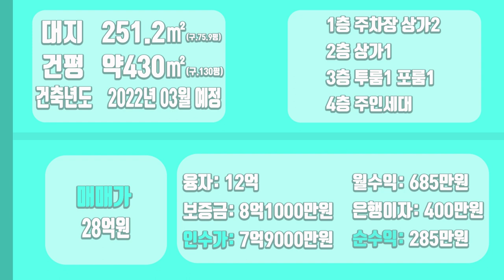[하팀장]대구원룸매매 수성구 초품아 건물! 건물도 좋지만 이 위치가 더욱 마음에 드실거에요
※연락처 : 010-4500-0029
※카카오톡 ID : 45000029 (검색)
※해당영상 매물번호:080322

▶소재지 : 대구광역시 수성구 황금동 829-1
▷면적 : 대지 251.2㎡ / 연면적 약 430㎡(준공전)

▶거래형태 : 매매
▷거래예정금액 :28억원
▶중개대상물의 종류: 상가주택

▷사용승인일 : 2022년03월 에정
▶총 층수 : 지하 0층 / 지상 4층
▷주차대수 : 4대

▶방향[주 출입구 기준] :남
▷입주가능일 : 2022년03월10일이후 협의가능
▶방수[근린생활시설 미포함] / 욕실수 : 방 6개 / 욕실 7개

▷관리비[청소비용,승강기 유지비용 등] : 매월 약 200,000원 예상

◆대표:沈民貞
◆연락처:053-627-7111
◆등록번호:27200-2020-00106